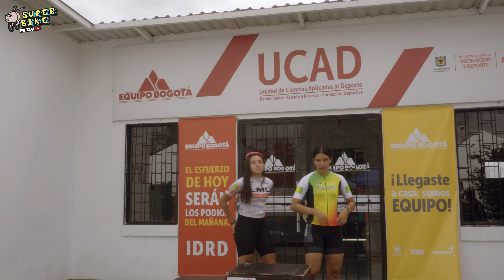CAMPEONATO NACIONAL RUTA. CICLISMO PRE JUVENIL 2023